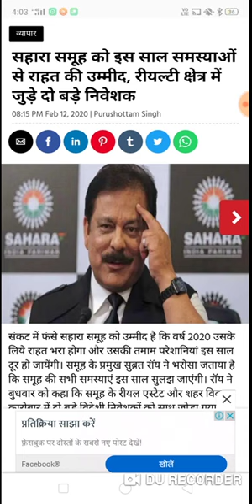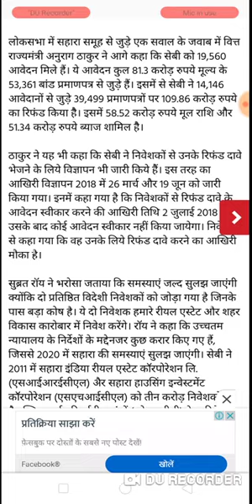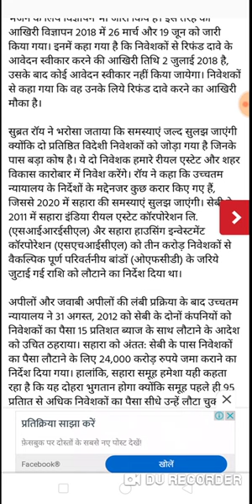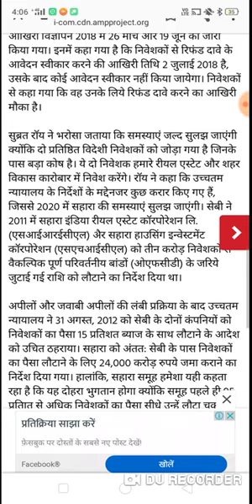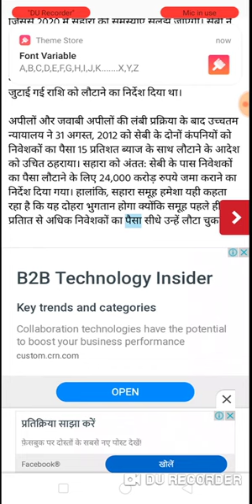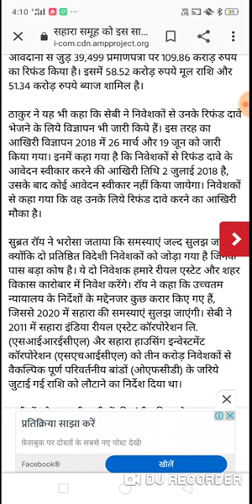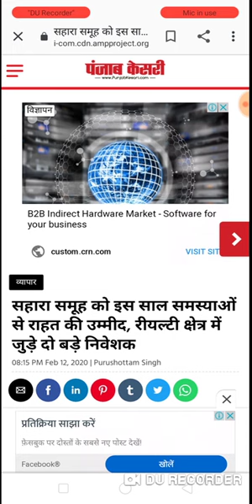Sahara India | Sahara India news today | Sahara India good news today | SEBI Vs Sahara latest update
Sahara India limited latest news today in Hindi by SEBI 2020,
today breaking news of Sahara India pariwar.